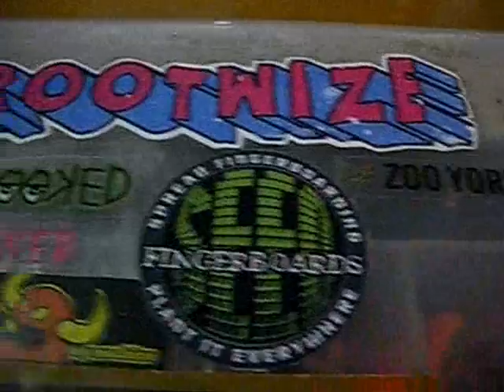A Dream Goes On Forever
P  L  A  N  T   I  T   E  V  E  R  Y  W  H  E  R  E